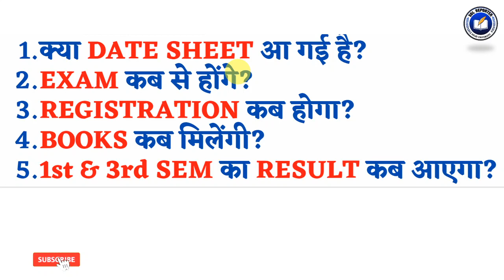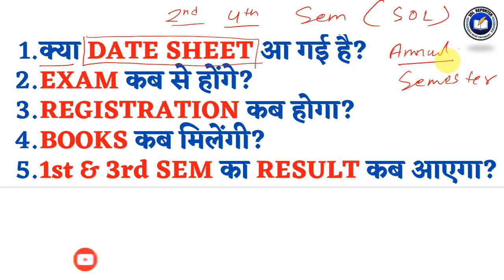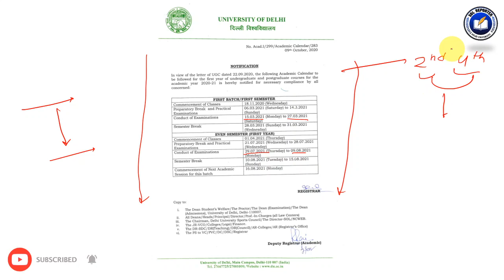DU SOL 2nd & 4th Semester Students | Most Important Video | SOL Reporter.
क्या DATE SHEET आ गई है?
EXAM कब से होंगे?
REGISTRATION कब होगा?
BOOKS कब मिलेंगी?
1st & 3rd SEM का RESULT कब आएगा?

1) Fsastest updates & notifications.
2) Study material for SOL , Regular & NCWEB Students of Delhi University.
3) Guidance for Examinations , Admissions & Assignments.
4) High quality educational videos.

5, Cavalary Lane, University of Delhi,Delhi-110007.